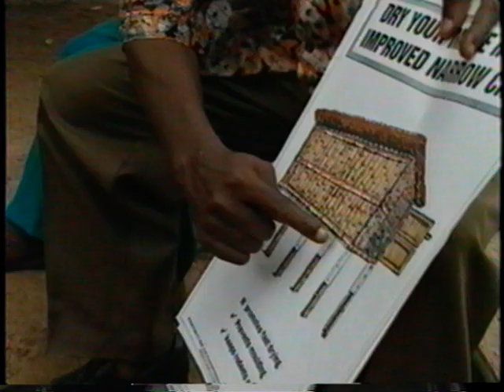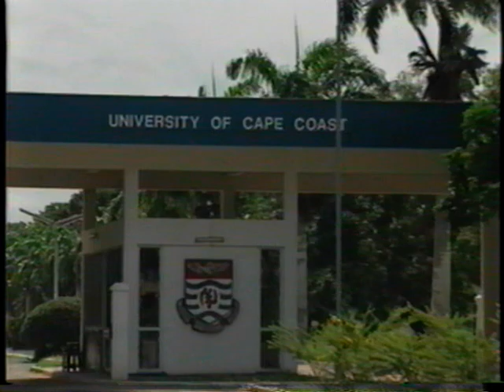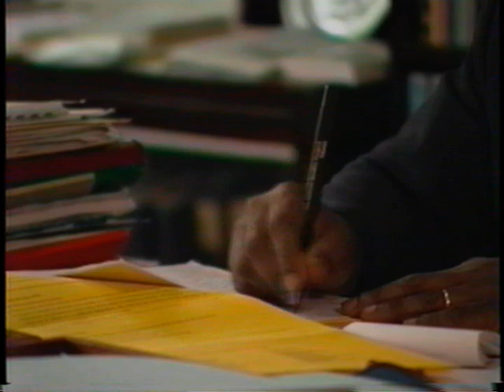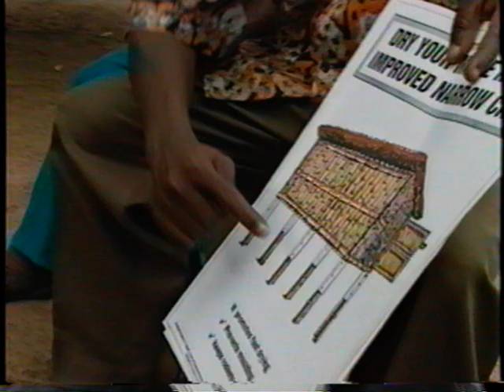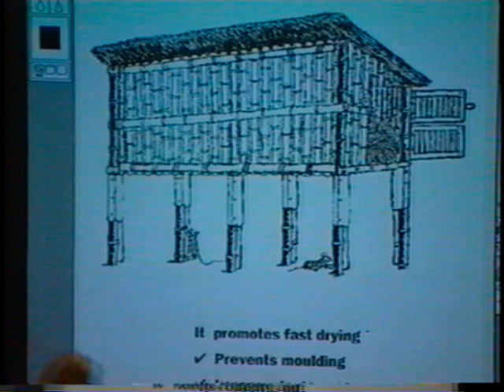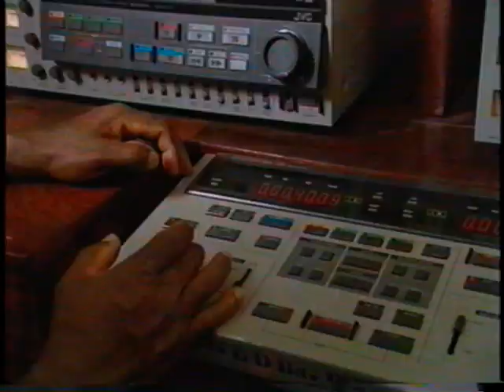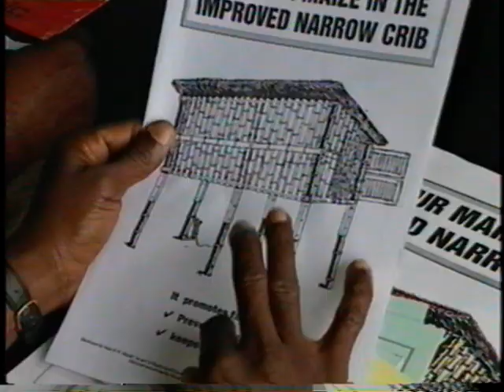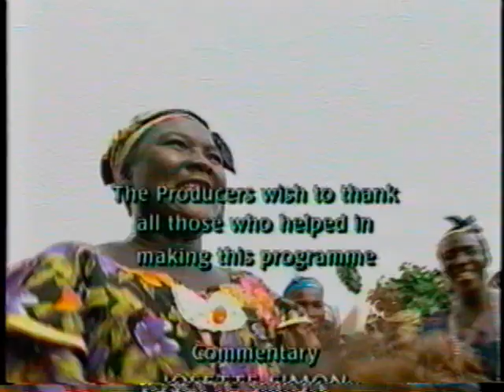Breaking The Mould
Bringing African Universities into Development (1997)